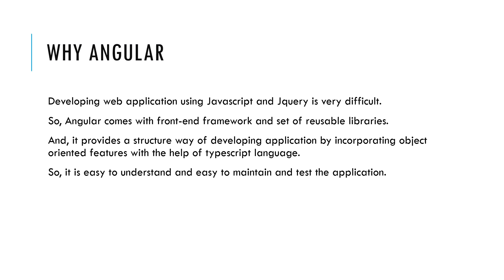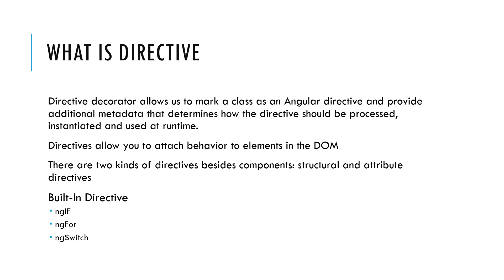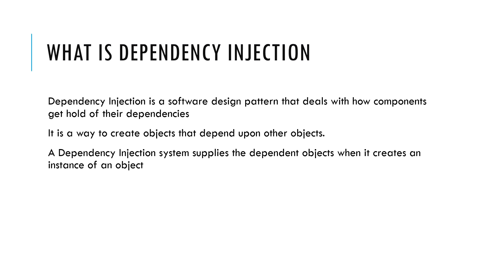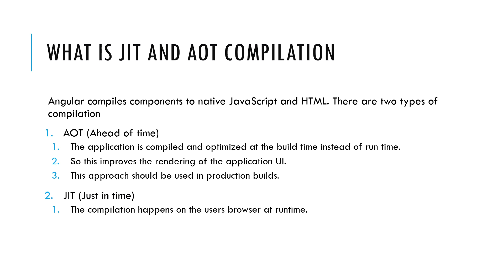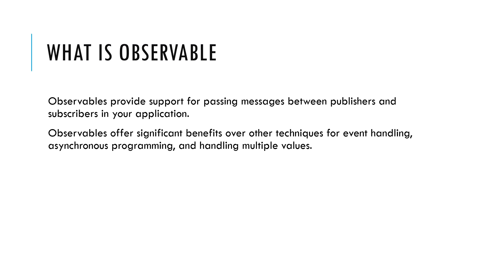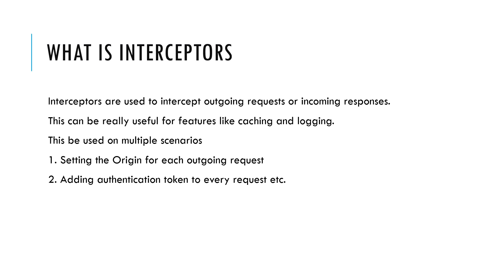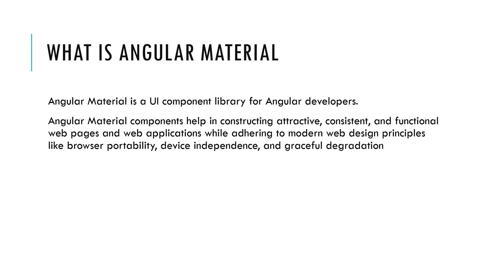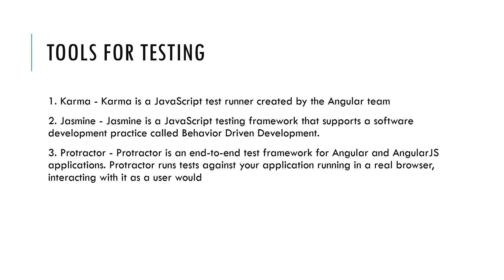ANGULAR INTERVIEW QUESTION AND ANSWERS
తెలుగులో || TELUGU LO || ANGULAR INTERVIEW QUESTIONS AND ANSWER || TOP ANGULAR FAQS

Interview questions

1. WHAT IS ANGULAR FRAMEWORK
2. WHY ANGULAR
3. ADVANTAGE OF ANGULAR
4. BUILDING BLOCK OF ANGULAR
5. WHAT IS MODULE
6. WHAT IS COMPONENT
7. WHAT IS SERVICE
8. WHAT IS ROUTING
9. WHAT IS DIRECTIVES
10. WHAT IS PILE AND FILTERS
11. WHAT IS TEMPLATE
12. WHAT IS METADATA
13. WHAT ARE FORMS
14. WHAT IS DEPENDENCY INJECTION
15. WHAT IS DATA BINDING
16. WHAT IS TYPESCRIPT
17. HOW TO BUILD ANGULAR APPLICATION
18. HOW TO RUN ANGULAR APPLICATION
19. WHAT IS COMPILER
20. WHAT IS TRANSPILER
21. WHAT IS JIT COMPILER
22. WHAT IS AOT COMPILER
23. WHAT IS TRACEUR COMPILER
24. WHAT IS EASY LOADING
25. WHAT IS LAZY LOADING
26. WHAT IS SINGLE PAGE APPLICATION, SPA
27. WHAT IS MULTI PAGE APPLICATION, MPA
28. WHAT IS @INPUT
29. WHAT IS @OUTPUT
30. WHAT IS LIFECYCLE HOOKS
31. WHAT IS OBSERVABLE
32. WHAT IS RXJS
33. WHAT IS REACTIVE PROGRAMMING
35. WHAT IS SECURITY IN WEB APPLICATION
36. WHAT ARE VULNERABILITIES
37. WHAT IS JWT TOKEN
38. WHAT IS AUTHENTICATION
39. WHAT IS AUTHORIZATION
40. WHAT ARE WEB APPLICATION SECURITY RISKS
41. WHAT IS STATE MANAGEMENT
42. WHAT IS LOCAL STORAGE
43. WHAT IS SESSION STORAGE
44. WHAT IS COOKIE
45. WHAT IS REDUX
46. WHAT IS BOOTSTRAP
47. WHAT IS ANGULAR MATERIAL
48. WHAT IS ANGULAR CLI AND COMMANDS
49. WHAT ARE DEVELOPMENT TOOLS
50. WHAT IS NODE JS
51. WHAT IS PACKAGE.JSON
52. WHAT IS NPM AND COMMANDS
53. WHAT IS ECMASCRIPT
55. WHAT IS TESTING FRAMEWORK
56. WHAT IS UNIT TESTING
57. WHAT IS INTEGRATION TESTING
58. WHAT IS SCENARIO TESTING
59. WHAT IS KARMA
60. WHAT IS JASMINE, PROTRACTOR